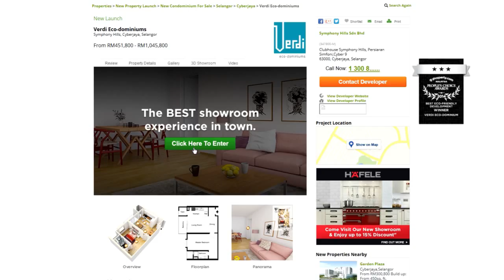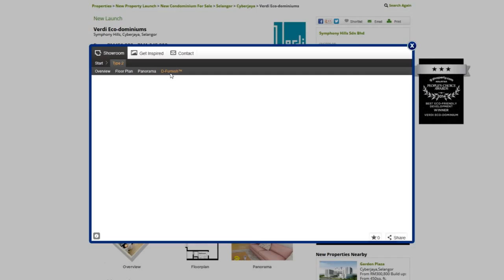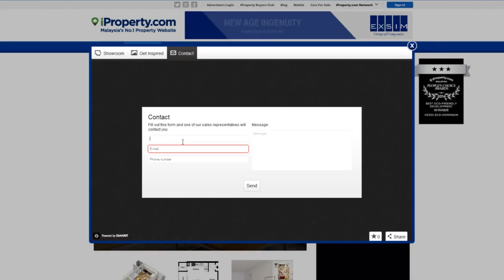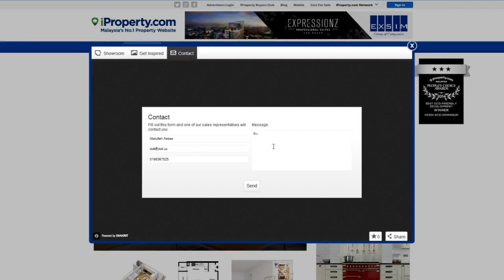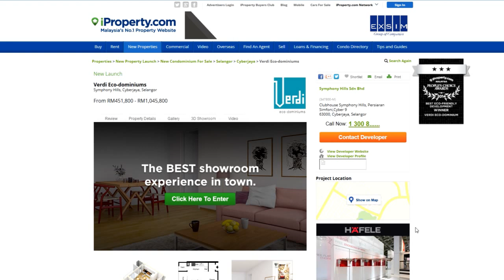iProperty.com Malaysia 3D Showroom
3D-Showroom is a highly interactive, mobile-compatible online solution that combines high-end 3D content with property details .

Cost-effective.
Accessible to all Developers, big or small.
Drive traffic and qualify leads.
Facilitating the pre-sale of any new construction project.
Complete with rich content.
Data & tracking analysis.
Excellent lead generating tolls.

for all your property search needs. Check out
for the latest updates on property related news, guides and lifestyle content. Want to search for properties on the go? Android: